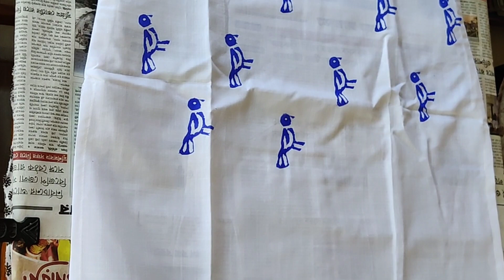Block Printing At Home| Vegetables Stamp Activity|Acrylic Printing with Vegetables.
Channel   - Paroo Nest

Your Queries -
block printing at home

block printing Jaipur

block printing process

block painting design

block printing material

block printing designs

block printing saree designs

block printing designs suits

block printing business

block printing drawing

block printing with vegetables

block print dress

hand block printing at home

block printing on fabric at home
with vegetables

block printing on saree at home

block Printing on kurti.